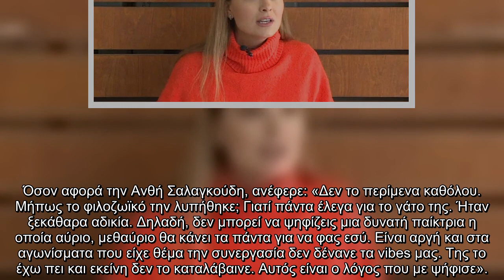Η Δέσποινα Καμπούρη το πήγε σε άλλο επίπεδο «Θα πλήρωνα για να πάω στο Survivor…»